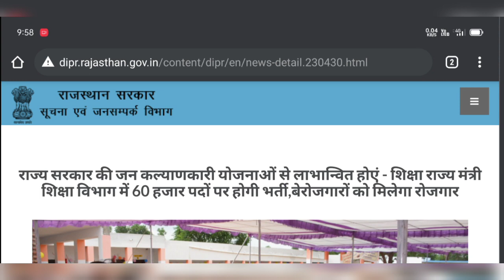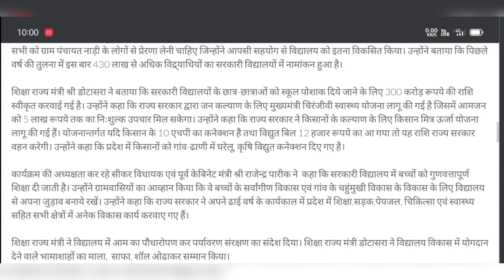राजस्थान नई भर्ती की घोषणा || बड़ी खबर || rajasthan new vacancy 2021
राजस्थान नई भर्ती की घोषणा || बड़ी खबर ||  rajasthan new vacancy 2021|| new vacancy 2021